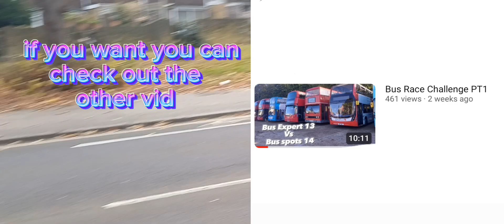Bus Race Challenge PT2